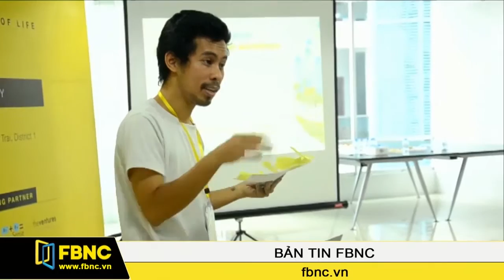FBNC - Dự thi Start up: Không nên quá kỳ vọng